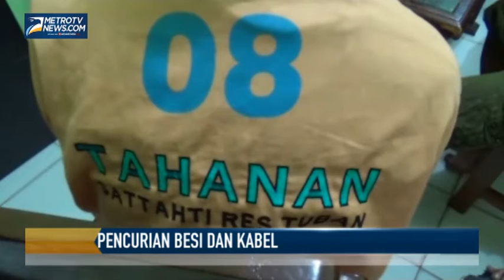2 Pencuri Besi dan Kabel Sutet Diringkus Polisi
Metrotvnews.com, Tuban: Petugas Kepolisian Resort Tuban berhasil mengungkap dan membekuk dua orang sindikat pelaku pencurian besi tower sutet PLN, serta kabel jaringan seluler milik XL di Tuban, Jawa Timur, Selasa (9/9/2014). Mereka ditangkap saat tengah menggergaji besi tower di wilayah Tambakboyo, Tuban, polisi juga masih memburu dua pelaku lainnya yang berhasil kabur.